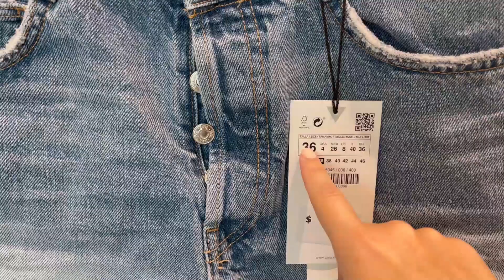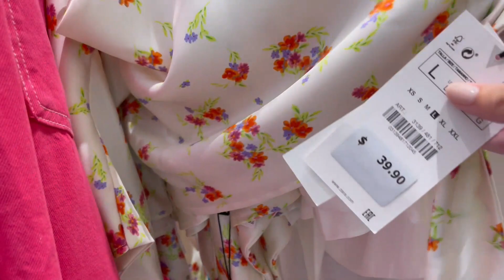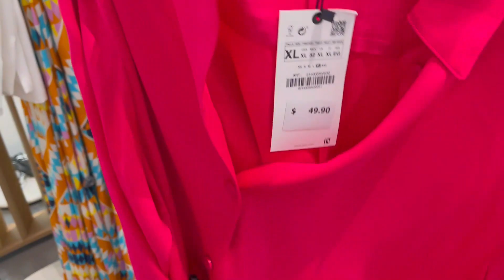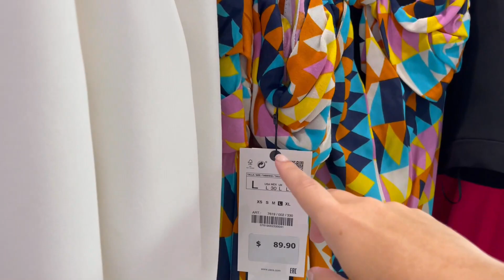TOUR NA ZARA DO DISNEY SPRINGS DE ORLANDO - ESSA LOJA É SURREAL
SEJA MEMBRO DO CANAL E GANHE OS BENEFÍCIOS DE SER PARTE DA FAMÍLIA TURISTORLANDO:

No vídeo de hoje e vou te levar pra um tour na Zara do Disney Springs de Orlando e eu já vou logo avisando que essa loja é surreal.
As roupas, os calçados e os acessórios são sensacionais, tudo com preços muito bons pra uma loja do nível da Zara.
Com certeza vale a pena incluir essa loja no seu roteiro de viagem para Orlando, ainda mais se você estiver no Disney Springs, que é um lugar mágico.